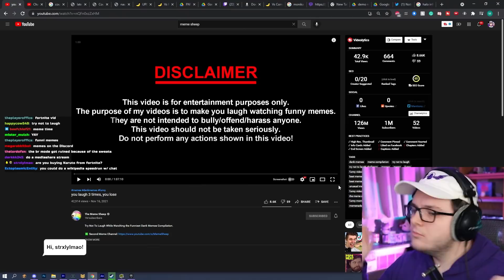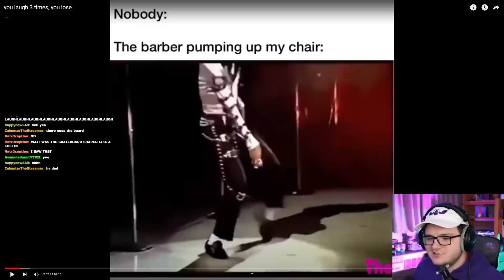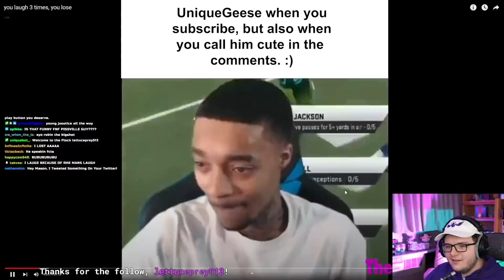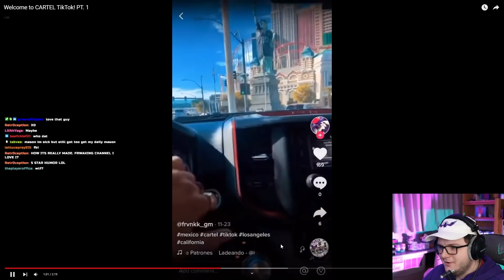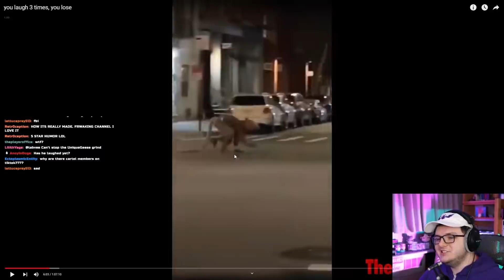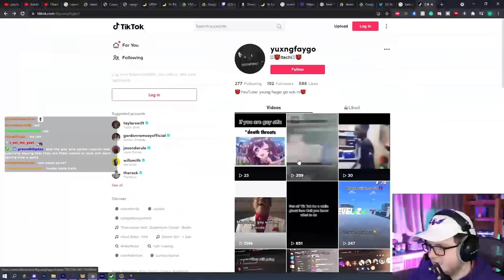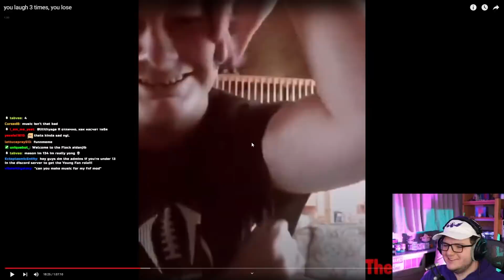Trying not to laugh at these INSANE memes.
I attempted a Try Not to Laugh challenge with some of the most insane and wild memes and TikToks. From Among Us animations, to hilarious moments, this meme compilation has it all!

Mason M.